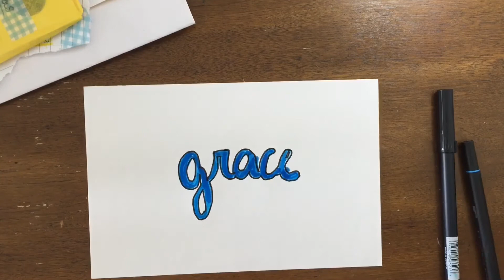Penpalling Process | Yellow Blue Kites | Olivia Rose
Olivia Rose is typing...
Hello! Apologies for not posting last week... school started.

Anyways, in this video I will be penpalling to my friend using yellows and blues because those are her favorite colors. I also ended up including some kites because they are cute and I love the picture of people flying kites together.

Equipment:
Camera- iPhone 6
Camera Holder - Aduro Solid-Grip Phone Holder for Desk
Editing Software - Vont and iMovie